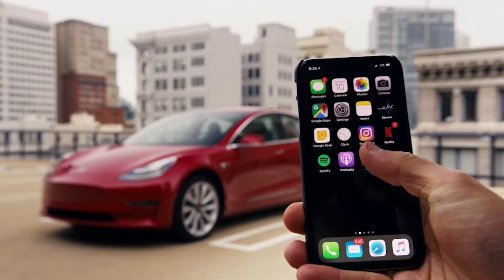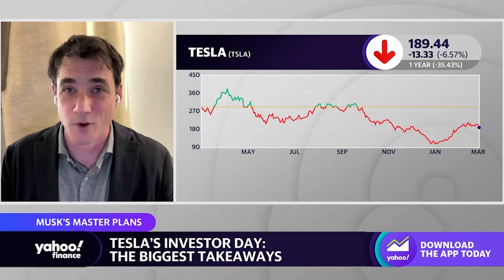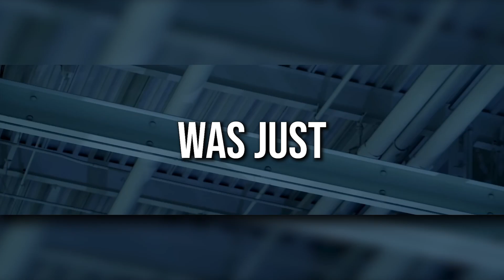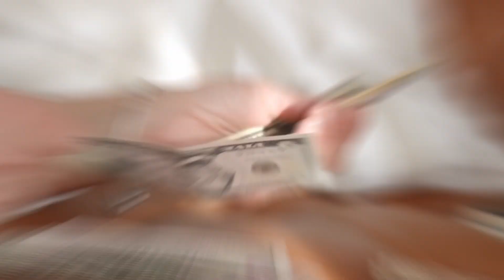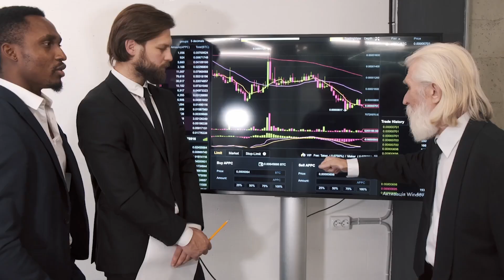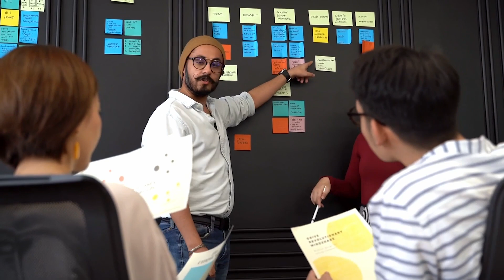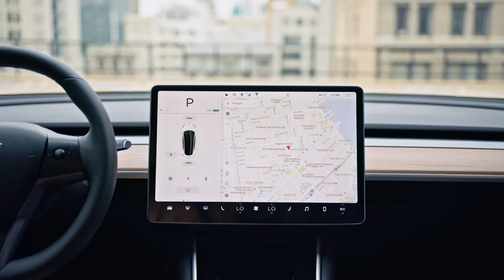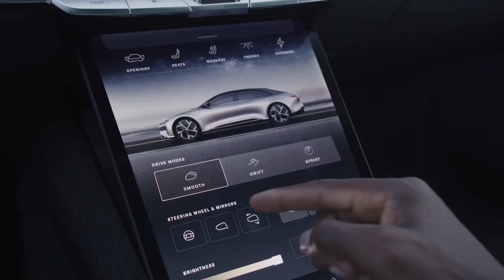Tesla licensing FSD: 5 Reasons For & Against, Expert Analysis! 🚀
Tesla's FSD is about to change the world of EVs, in the most remarkable way. Today's topic is truly groundbreaking, with potentially monumental consequences for the entire auto industry. Elon Musk just responded to a tweet, and what he said could change the game completely. The CEO disclosed that Tesla is willing to licence its remarkable FSD software to other automakers in a bid to create strong partnerships, further driving deeper interest in the use of EVs.